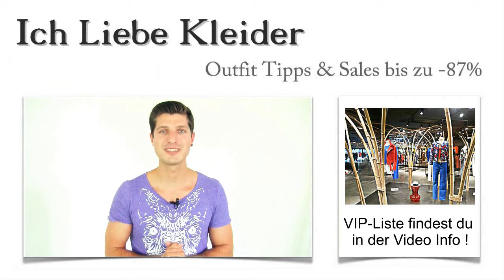Dirndl in München kaufen: Die 3 besten Laden Boutique mit Outlet & Verleih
Dirndl in München - diese Dirndl Shops in München halten die besten Angebote für euch parat Dirndl München kaufen Laden Boutique Outlet VerleihDirndl in München kaufen - die 3 besten Laden-Boutique mit Outlet & Verleih: Wer in die bayerische Landeshauptstadt fährt, um Dirndl in München zu kaufen, ist oft schlichtweg überfordert von dem großen Angebot. Aber wo könnt ihr tatsächlich die schönsten Dirndl in München günstig kaufen? Welcher Dirndl Outlet Shop in München bietet den besten Service und die attraktivsten Konditionen? Mit meiner Unterstützung könnt ihr die vielen Vorteile ausgewählter Dirndlgeschäfte in München für euch nutzen. Aber seht selbst!

Dirndl München kaufen Laden BoutiqueDesigner Dirndl in München - kaufen oder mieten / Verleih?
Was wäre ein Oktoberfest ohne Dirndl in München? Aber nicht Jeder will gleich Dirndl kaufen in Münchens Innenstadt. Manchmal reicht es auch aus, Dirndl zu mieten / Verleih. München hat viel zu bieten. Unzählige Dirndl Shops in München laden dazu ein, die stilechte Tracht genauer unter die Lupe zu nehmen. Ich habe für euch die besten Outlet Dirndlgeschäfte in München entdeckt und möchte sie euch hier vorstellen. Schaut mal rein!

Dirndl München kaufenDirndl Outlet München: Die schönsten Dirndl in München zu Spitzenpreisen
Dirndl in München findet ihr in diesen 3 Outlet Dirndlgeschäften mit exklusiven Angeboten und absolut spitzenmäßigem Service. Lasst euch ganz ausführlich beraten und fühlt euch wie echte VIPs. Jeder Dirndl Laden in München, den ich euch vorstelle, hat etwas Besonderes zu bieten. Das Sortiment umfasst beispielsweise Designer Dirndl in München oder Vintage Dirndl, die in München besonders gefragt sind. Dank toller Rabattaktionen und Sonderkonditionen könnt ihr hier Dirndl in München günstig kaufen. Schaut euch die Dirndlgeschäfte mit Verleih in München an und entdeckt eure Lieblingsdirndl!

Dirndl ausleihen in München - diese Vorteile bringt das Mieten mit
Natürlich ist es immer schöner, ein Dirndl in München zu kaufen, aber wer es wirklich nur für einen einmaligen Auftritt benötigt, kann durchaus auch ein Dirndl ausleihen in München. Ich habe mich auf die Suche gemacht, um einen guten Dirndl Verleih in München für euch zu finden. Dabei waren Preise, Service und eine umfangreiche Auswahl aktueller Dirndl die ausschlaggebenden Kriterien. Schaut euch um und lernt die schönsten Dirndl Outlet Läden in München kennen! Mit meinem Shopping Guide erlebt ihr Dirndl in München von ihrer schönsten Seite!